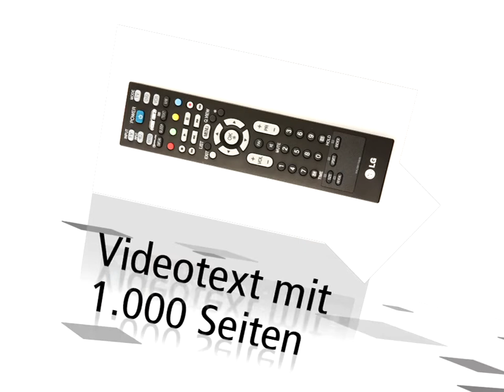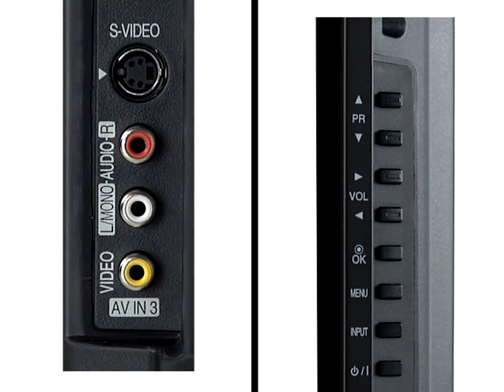LG LCD TV